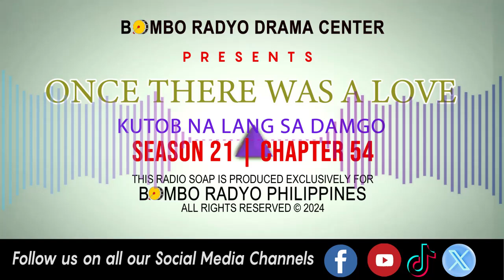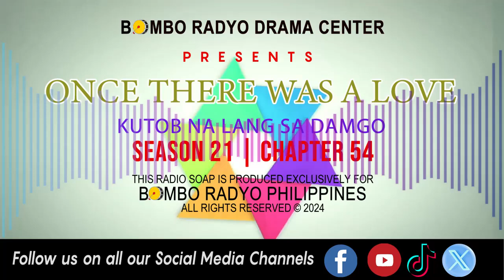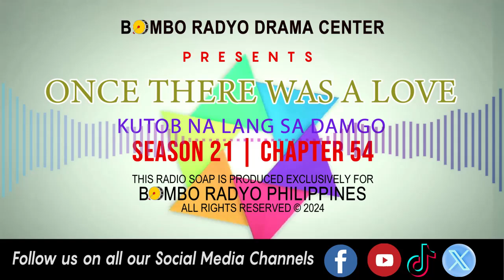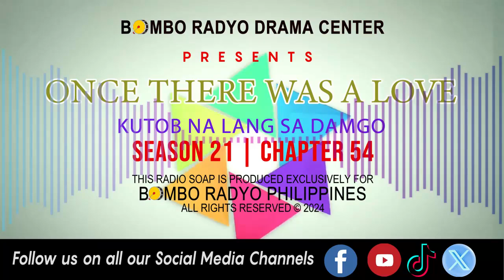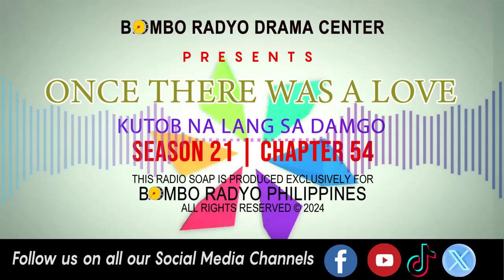Once There Was A love - Season 21 | Chapter 54 (Kutob Na Lang Sa Damgo)